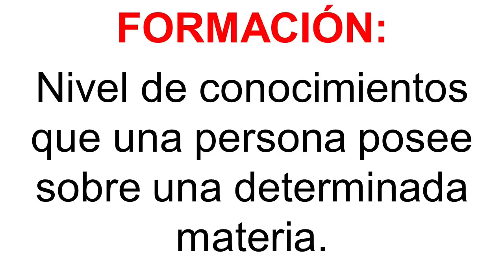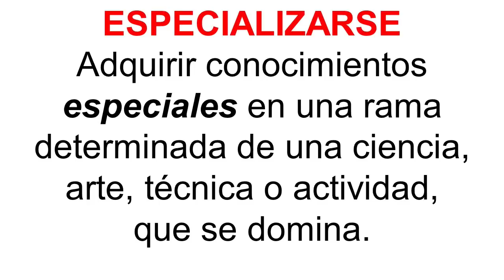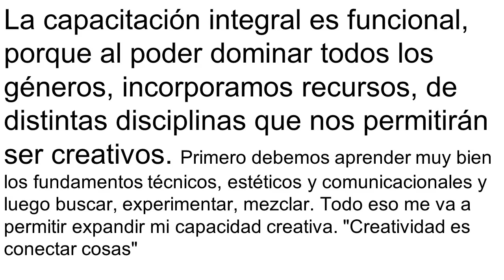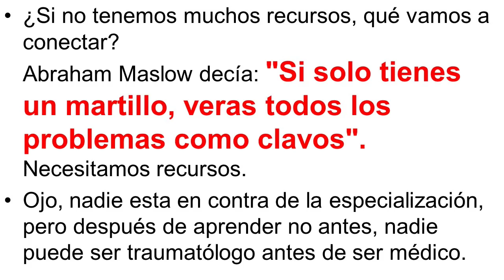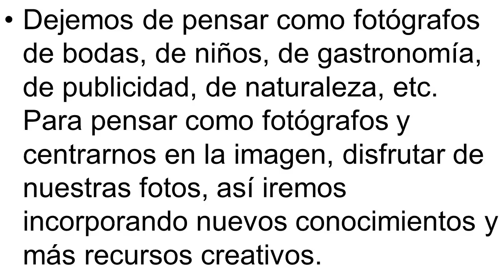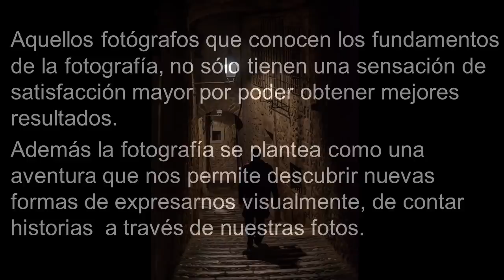CHARLANDO DE FOTOGRAFÍA ENTRE MATE Y MATE, hoy: ¿Lo mejor en fotografía es especializarse?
Hay mucho charlatán diciendo cualquier cosa con respecto a este tema, un tema que tiene muchas variables, vamos a ver cual es la tuya y cual debería ser la forma de desenvolverse.